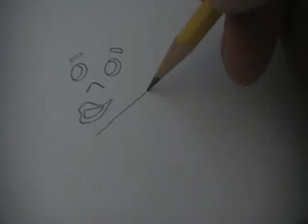How to Draw Betty Rubble